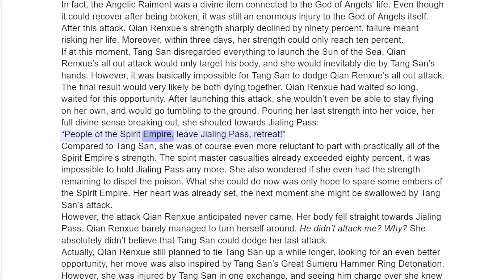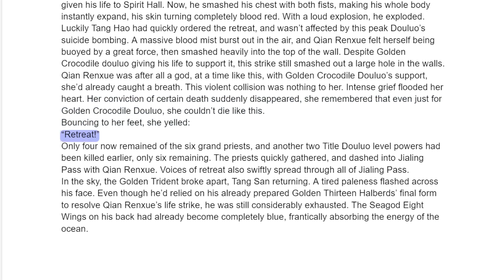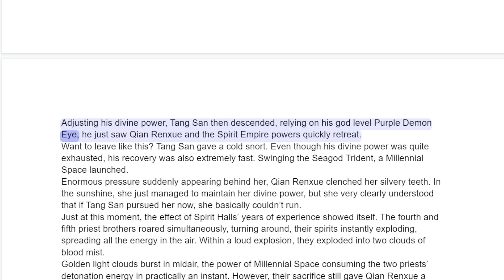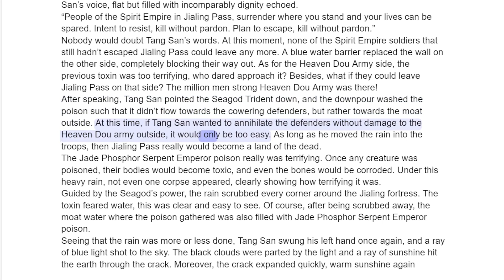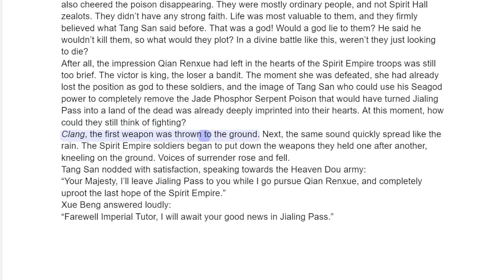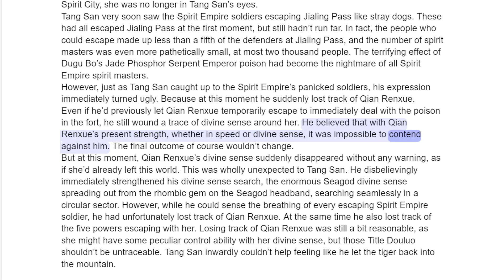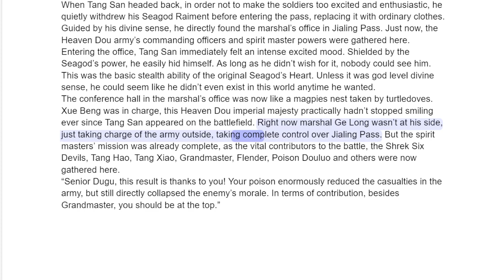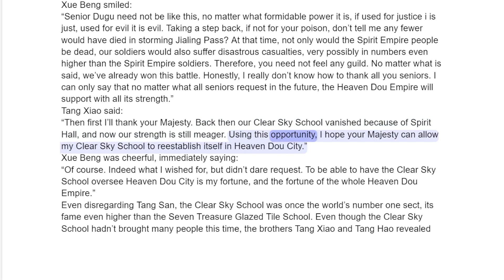Soul Land Chapter 328 Sun Angel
Soul Land (Douluo Dalu) is an adaptation of the Chinese web novel of the same title, written by Tang Jia San Shao (唐家三少)

Synopsis : Tang San is one of Tang Sect martial art clan’s most prestigious disciples and peerless in the use of hidden weapons. With high expectations, the sect’s elders believe his future will be bright; yet Tang chooses to forsake this life at the cost of obtaining the sect’s forbidden lore—an action punishable by death. Tang, now content with his ascension of knowledge, sees no reason to keep on living and jumps from Hell’s Peak, but little did he know that that would not be the end of his existence. In Douluo Continent, the strong prevail and the weak perish. Each person possesses an innate spirit, some of which can be cultivated and strengthened, bestowing its user with various benefits. Those who were born with such spirits can become Spirit Masters, a profession regarded as one of the continent’s most noble. Tang, reincarnated into this strange world, knows only the life of a blacksmith’s son. At the age of six, he takes part in the Spirit Master ceremony, and discovers his spirit is Blue Silver Grass—supposedly the world’s most useless spirit. In contrast, however, he possesses strong spirit power. Now, aided by the memories of his previous life as well, Tang’s future as a Spirit Master is in no way bleak. [Written by MAL Rewrite]